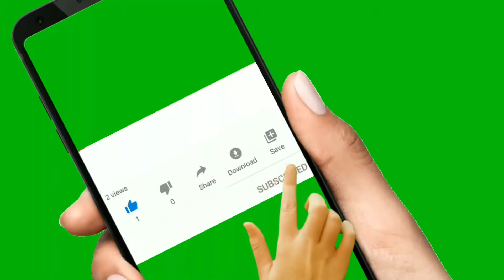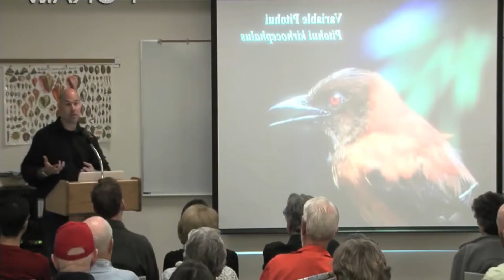There Are Poisonous Bird | Hooded Pitohui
There are many beautiful birds in the world. but some of them are extremely beautiful, adorable and loveable. some are extremely dangerous that even kill someone. But have you heard poisonous bird. This video is about the one and only poisonous bird in the world.